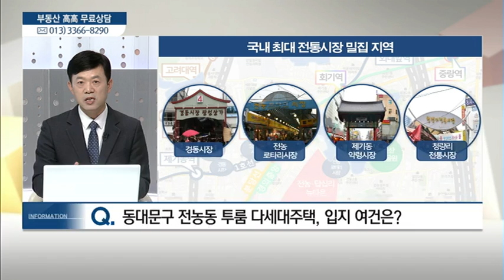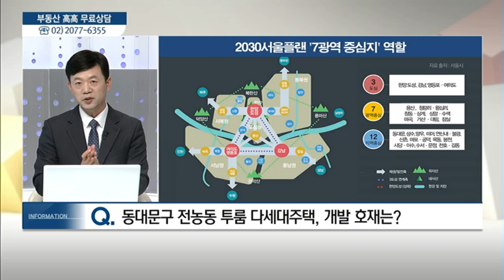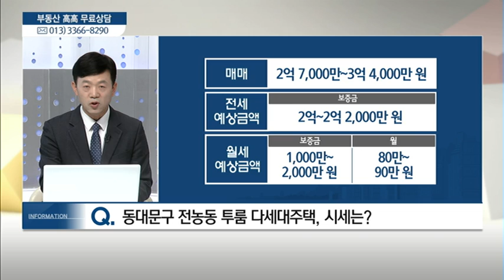서울시 동대문구 전농동 투룸 다세대주택 - 이철웅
01/21 실전 부동산 '고고'